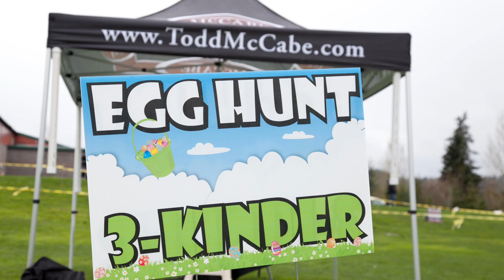Egg Hunt For Hope: Thank You For the Memories & Support-Sherwood, Oregon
The McCabe Real Estate Group's Annual Benefit Egg Hunt For Hope event would not have been successful without the support we received from our community.  For 14 events, we raised over $213,000 for local Sherwood families battling cancer.

A sincere and humble thank you from our family to you for helping us make our benefit egg hunt successful year after year.